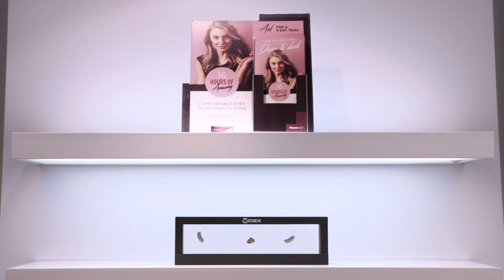2021- Black and Lizars Properties